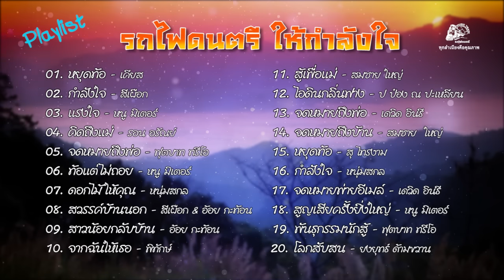รถไฟดนตรี ให้กำลังใจ - [ OFFICIAL AUDIO ]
PLAYLIST รถไฟดนตรี ให้กำลังใจ ⛳️
รวมเพลงต้นฉบับของแท้ รถไฟดนตรี

จงยิ้มให้กับความหวัง และเพิ่มพลังให้กับชีวิต
แสงของวันใหม่ มาพร้อมกับโอกาสใหม่ๆ เสมอ
อย่าเสียใจที่มันได้จบลง แต่จงขอบคุณที่มันเคยเกิดขึ้น

CD MP3 USB แผ่นเสียง
สอบถามได้ที่ รถไฟดนตรี shop

รถไฟดนตรี ให้กำลังใจ
[ 00:00 ]  01.หยุดท้อ - เคียส
[ 04:32 ] 02.กำลังใจ - สีเผือก
[ 08:20 ] 03.แรงใจ - หนู มิเตอร์
[ 12:24 ] 04.คิดถึงแม่ - รอน อรัณย์
[ 15:36 ] 05.จดหมายถึงพ่อ - ฟุตบาท ทรีโอ
[ 19:50 ] 06.ท้อแต่ไม่ถอย - หนู มิเตอร์
[ 22:55 ] 07.ดอกไม้ให้คุณ - หนุ่มสกล
[ 26:24 ] 08.สวรรค์บ้านนอก - สีเผือก & อ้อย กะท้อน
[ 29:55 ] 09.สาวน้อยกลับบ้าน - อ้อย กะท้อน
[ 34:12 ] 10.จากฉันให้เธอ - พิทักษ์
[ 37:52 ] 11.สู้เพื่อแม่ - สมชาย ใหญ่
[ 41:52 ] 12.ไอดินกลิ่นฟาง - ป ป๋อง ณ ปะเหลียน
[ 46:11 ] 13.จดหมายถีงพ่อ - เดวิด อินธี
[ 50:13 ] 14.จดหมายถึงบ้าน - สมชาย ใหญ่
[ 54:47 ] 15.หยุดท้อ - สุ ไทรงาม
[ 58:59 ] 16.กำลังใจ - หนุ่มสกล
[ 01:02:23 ] 17.จดหมายพ่ายอีเมล์ - เดวิด อินธี
[ 01:06:42 ] 18.สูญเสียครั้งยิ่งใหญ่ - หนู มิเตอร์
[ 01:10:23 ] 19.พันธุกรรมนักสู้ - ฟุตบาท ทรีโอ
[ 01:14:03 ] 20.โลกสับสน - ยงยุทธ์ ด้ามขวาน